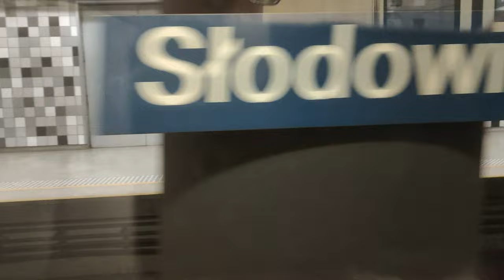Linia M1 - Mietro Wagonmasz 81 ( Metro Warszawskie )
Stacje:
Młociny
Wawrzyszew
Stare Bielany
Słodowiec
Marymont
Dworzec Gdański
Ratusz Arsenał